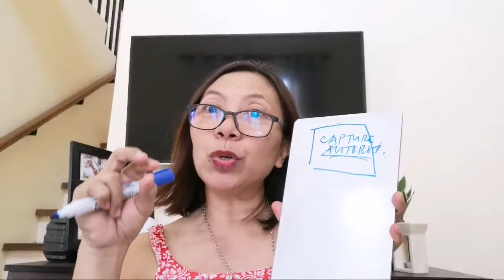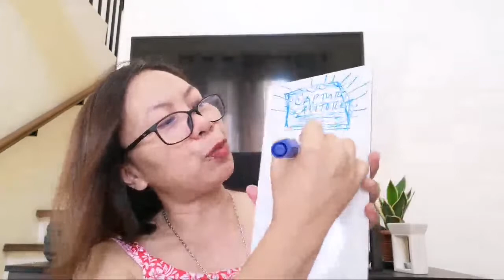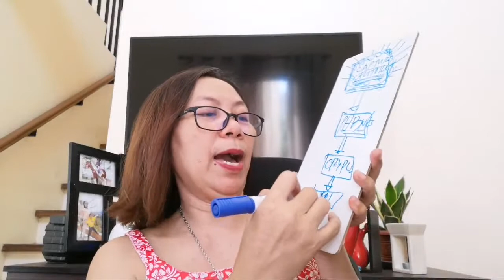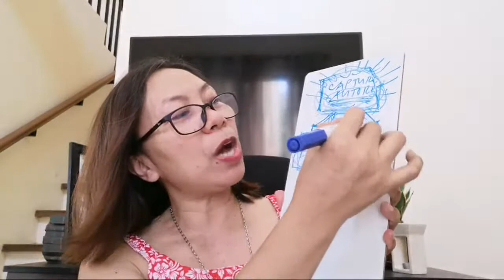Multiple INCOME with AUTOPILOT System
Some used the ideas in this website to build multi-billion-dollar businesses. I'll give you the simple-yet-powerful formula that they used (and you can use) to realize your dreams.

.:;$$$$$$$$ JOIN OUR Facebook PAYSUP TEAM $$$$$$$$;:.
This is the best way to have entrepreneur gold flash on your facebook timeline every so often. To be inspired, encouraged and supported in your business. and feel the love.

.: COMMON QUESTIONS :.
**How to invite and have them qualify on AIOP?: (link)